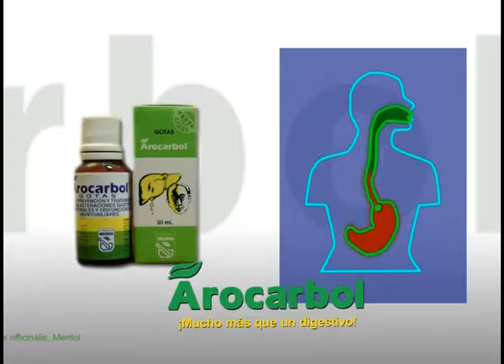Noticias Departamentales NEXO 04 11 2016